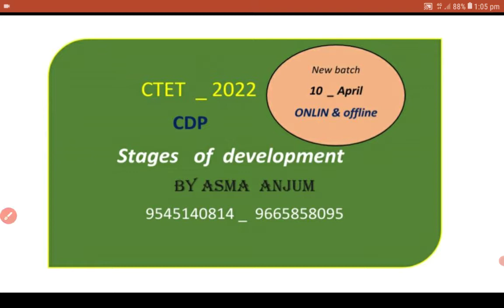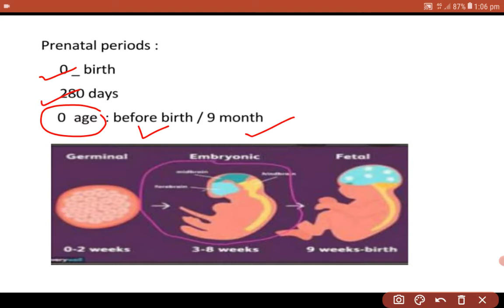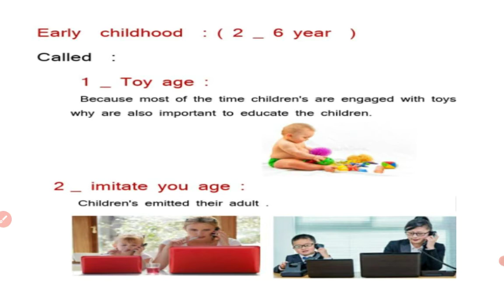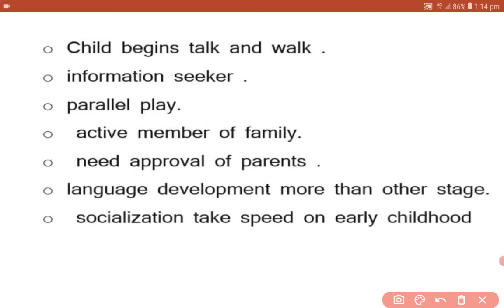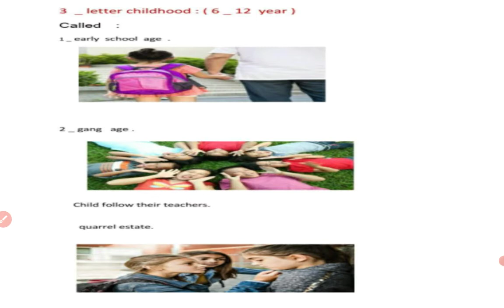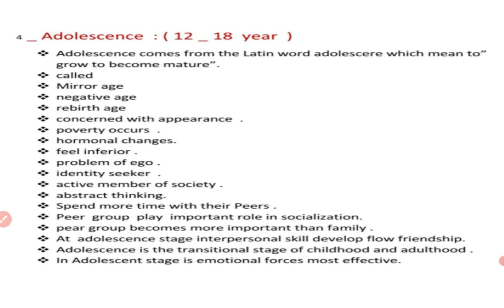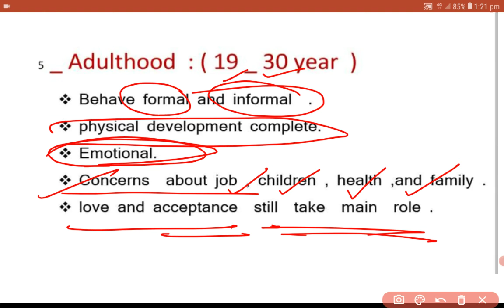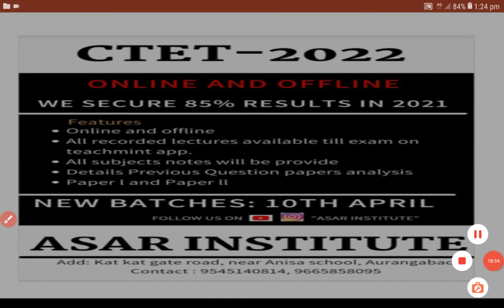SATAGE OF DEVELOPMENT _ CDP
STAGES OF DEVELOPMENT  __ CTET  2022